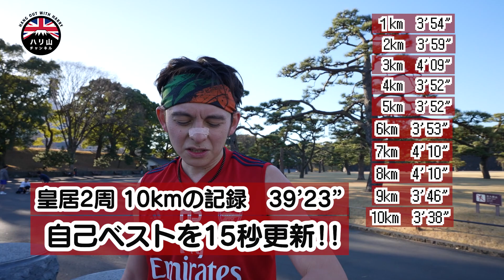皇居ラン１０ｋｍ 自己ベストに挑戦！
Hello Hello!!!
久しぶりのラン企画！！

4.25から実は"ランスマ倶楽部"の一員になるのですが...ドキドキ..

それに向けて自己ベストを目指してgo!!!

今回はランナーなら必ず走る皇居ランです^_^

距離は10km!!!

僕にとってアーセナルと同じぐらい情熱を打ち込むランニングへの思い、皆さんにも伝わりますように！！

Trying to score a PB for a 10k around the Imperial Palace..obviously wearing Arsenal colours lol

後走ってほしいコースがあったら、皆さん是非とも教えてくださいね〜🤩